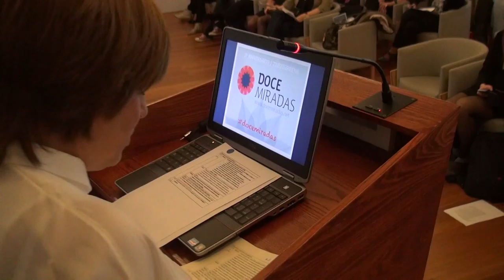Saludo de @mentxu09 & @noemipastor en